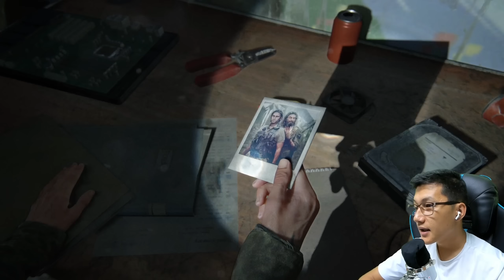Джоэл ағамыздан айырылып қалдық (Одни из нас: Часть II) #2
Ең қызықты шытырман оқиғаларды бірге тамашалайық!!!